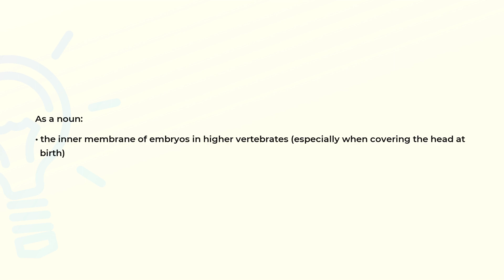What is the meaning of the word CAUL?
Definition and spelling of the word CAUL.

(00:00) Intro
(00:07) As a noun
(00:18) Spelling

As a noun (00:07):
• the inner membrane of embryos in higher vertebrates (especially when covering the head at
  birth)